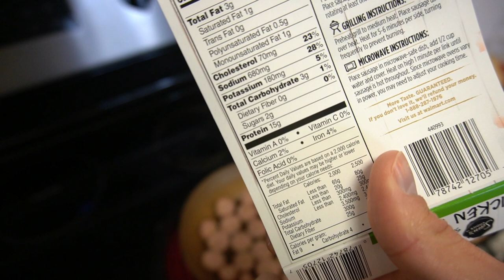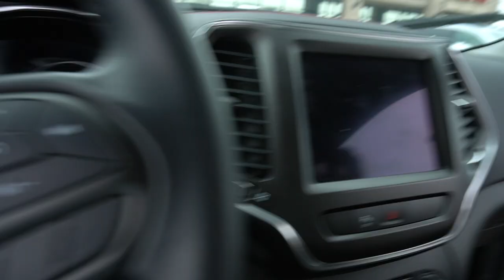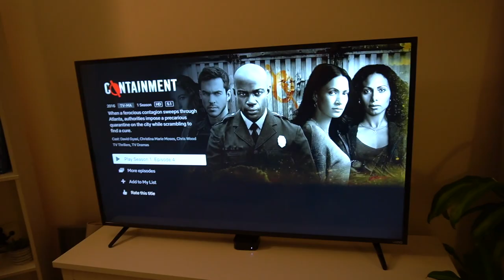The FULL Update | Refeeds For EASIER Fat Loss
MAJOR changes to my Show Prep are happening right now. In this video I will discuss those things, and also dive into Refeeds - a popular topic in the contest prep/bodybuilding/diet world. I will show you how I do them, how you should too, and how it can positively effect your results.

This was going to be my 8 weeks out video, but things have changed. Due to COVID-19 virus, all NPC shows for 8 weeks were canceled without any further details. I am not sure what is to come with my show prep. In the meantime, I am focused on fat loss. Here is the full update.

Virus has you stuck at home? Still see results with our dieting program and at home workouts